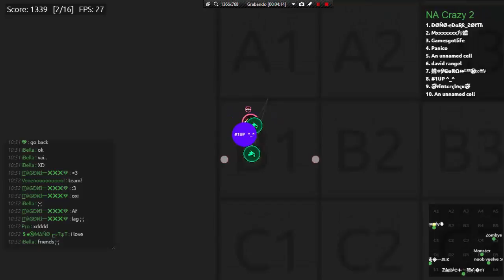speed time VS Real time agarlist .io || agar.io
bueno amigo espero averte entretenido buno nada mas adios

CREADOOR DE LA MUSICA MR.Suicidesheep